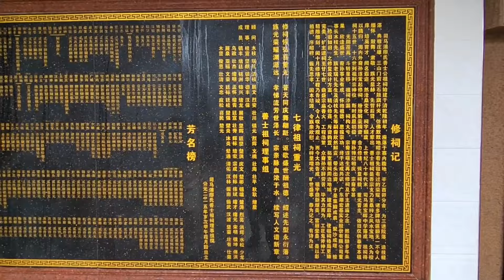走进广东古村落，武威旧家廖氏发源地，将门之后一起看看？【潮游记】